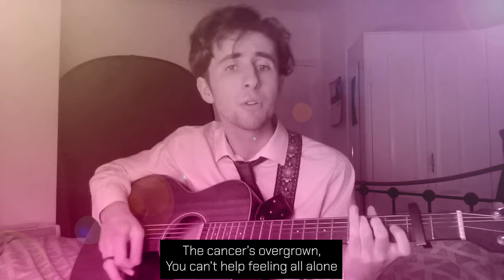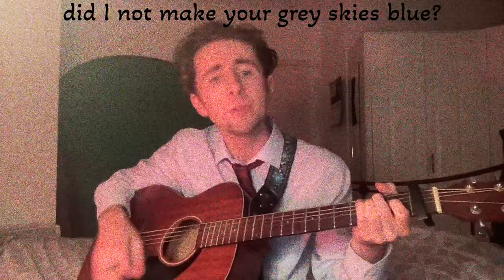3 *NEW* Acoustic FNAF Songs - Blackbird, Under Construction & Help Wanted!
Here are three new acoustic FNAF songs - "Make You Tell" based on Blackbird, "Devil's Game" based on Under Construction and "Your Screws, Your Bolts, Your Hairpins" based on Help Wanted.

Timestamps:
0:00 Make You Tell
4:08 Devil's Game
7:00 Your Screws, Your Bolts, Your Hairpins